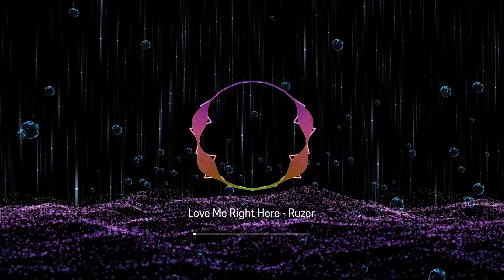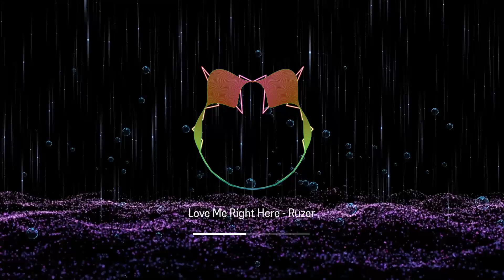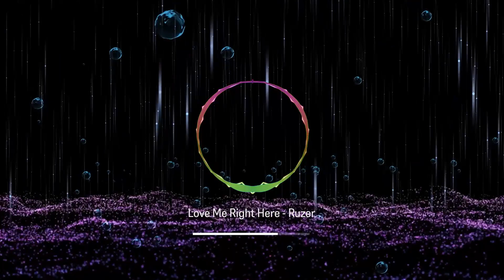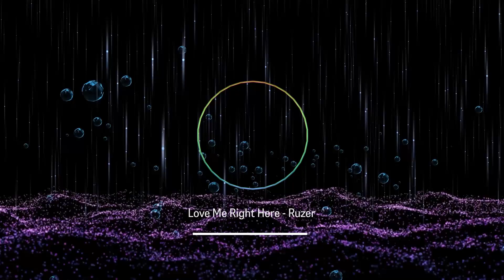Love Me Right Here - Ruzer (Royalty Free Music)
Get ready to be swept away by the romantic and heartfelt sound of "Love Me Right Here" by Ruzer. This beautiful and tender ballad captures the essence of true love, with its soaring vocals, intimate lyrics, and stirring melody. From the first notes to the final chorus, "Love Me Right Here" will tug at your heartstrings and leave you feeling moved.

The lyrics of "Love Me Right Here" express a deep and abiding love that transcends distance and time. Whether we're near or far, our love for one another remains constant and unbreakable. This message of enduring love is sure to resonate with listeners, reminding us of the power of connection and the beauty of human relationships.

Despite its emotional content, "Love Me Right Here" is a timeless and uplifting song that celebrates the power of love. With its beautiful instrumentation, evocative lyrics, and heartfelt performance, this track is sure to touch the hearts of anyone who hears it.

So if you're looking for music that celebrates the power of love and connection, check out "Love Me Right Here" by Ruzer. This is a song that will make you feel all the emotions and leave you feeling uplifted and inspired.